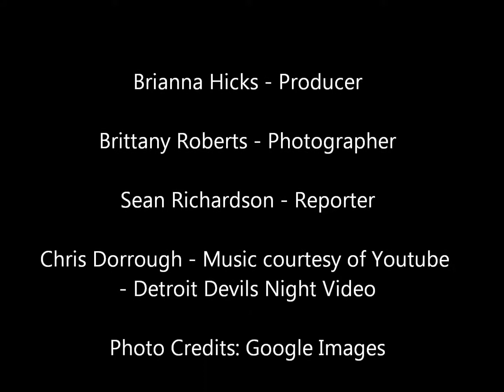Firefighting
Career as a firefighter